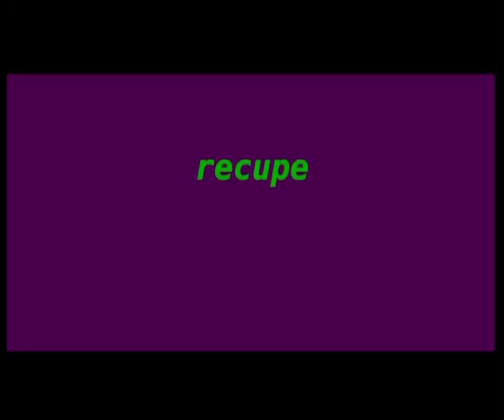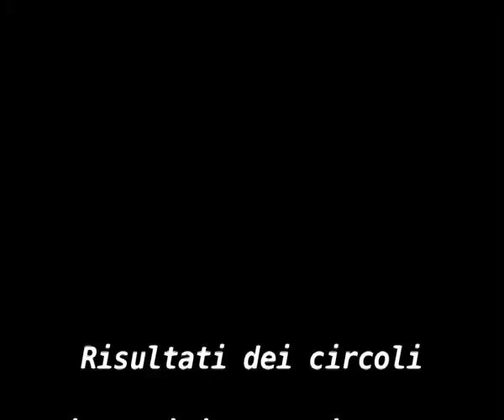Il film della campagna - Marino primarie PD 09 - parte 1